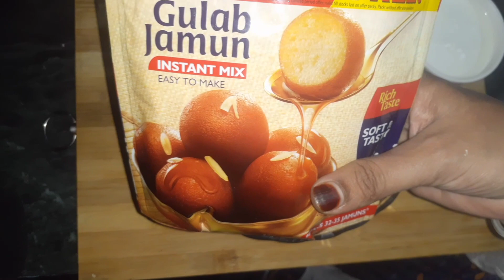home made mixture gulab jamun/gulab jamun/desert recipe/afreen cooking recipes